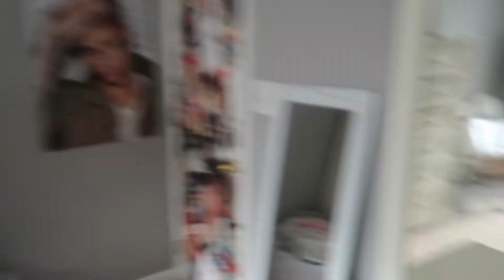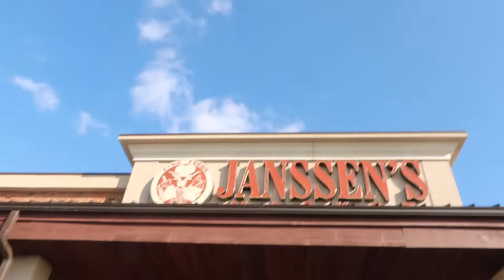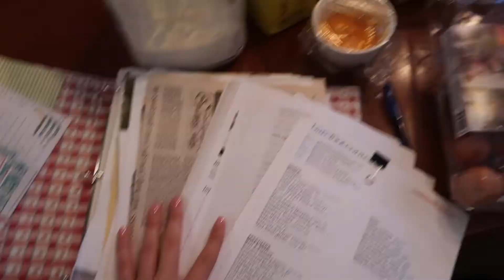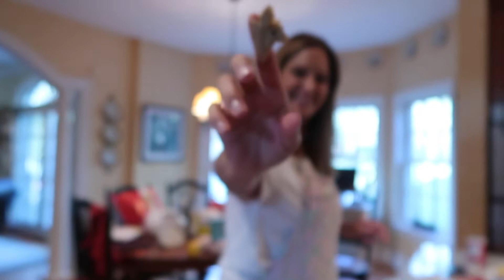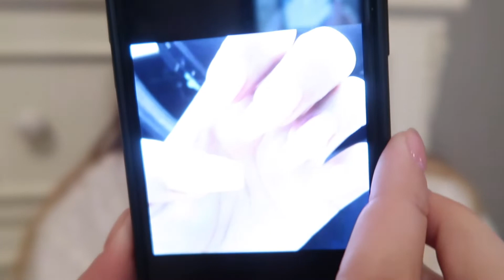VLOGMAS- BAKE LOTS OF COOKIES WITH ME